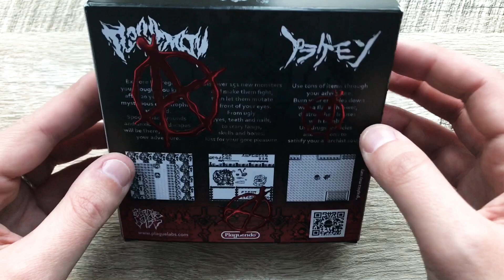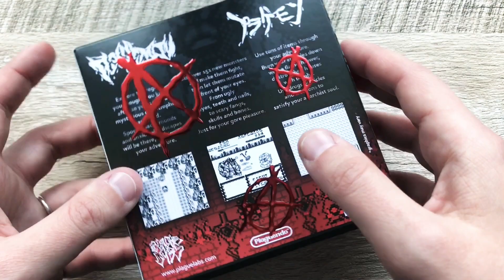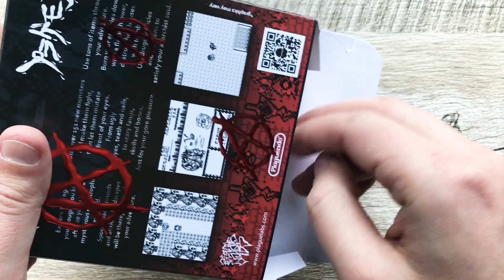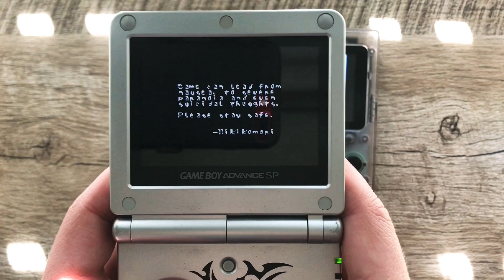PLAGUEMON ANNIVERSARY! TORNIAMO NELLA REGIONE DEL KANTO POST NUCLEARE - RECENSIONE (SUB-ENG)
Recensione della Hack Rom di Pokemon Rosso creata da Michele Falcone. La regione del Kanto è stata colpita da una bomba atomica che ha mutato l’aspetto di tutti i pokemon.

Si ringrazia Sandro e il gruppo Allevatori di Scimmie per avermi consigliato questo fantastico prodotto.